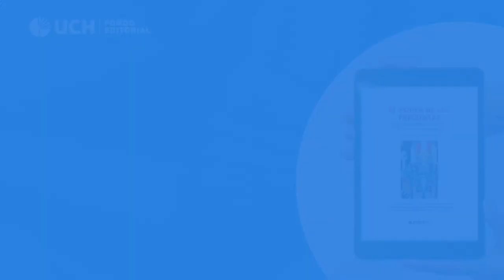Fondo Editorial UCH: Invitación de Omar Cavero, coordinador del libro "El Poder de las Preguntas"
Tras su publicación en el año 2019, el Fondo Editorial de la Universidad de Ciencias y Humanidades presentará la versión virtual del libro “El Poder de las Preguntas. Ensayos desde Marx sobre el Perú y el mundo contemporáneo”, coordinado por Omar Cavero (Perú).